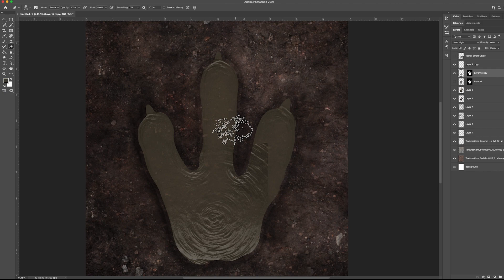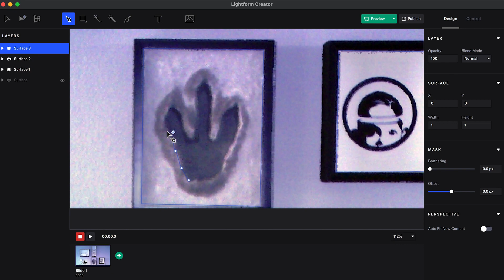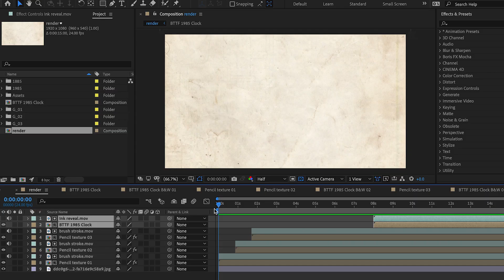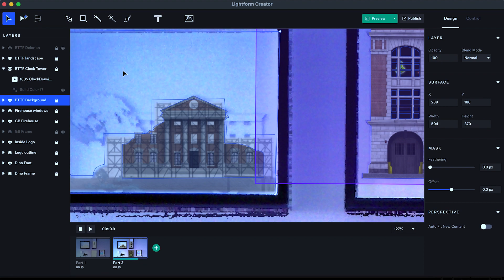Lightform: Painting with Light By Matt Maldonado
With over a decade of experience in the Themed Entertainment Industry, Matthew Maldonado's passion for art, design, storytelling and miniature model making has inspired him tremendously throughout his career.  Stuck at home in recent months, instead of out creating immersive experiences for theme parks like Universal Studios Hollywood and Disneyland Galaxy's Edge, Matthew found an outlet for pent up creativity through designing this one-of-a-kind experience with the Lightform LF2+ AR projector.

Follow Lightform on Youtube for more unique customer examples.